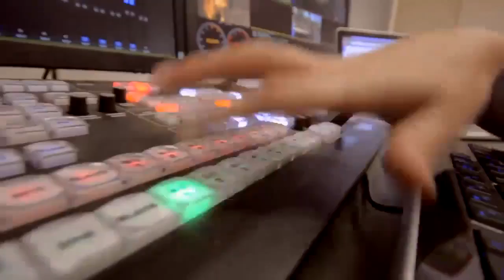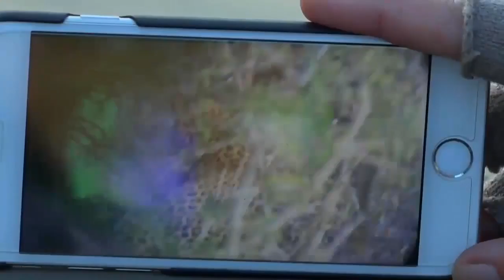Sabi Sand Wild Safari Live May 29 2016 sunrise